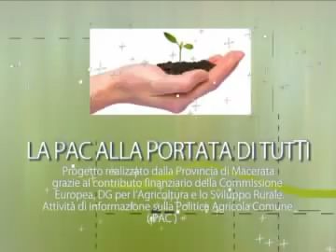La PAC alla portata di tutti puntata n.1 del 19/11/2010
LA PAC alla portata di tutti puntata n.1
 a cura di Andrea Verdolini
coordinamento Paolo Pinciaroli
regia Francesco Tanoni